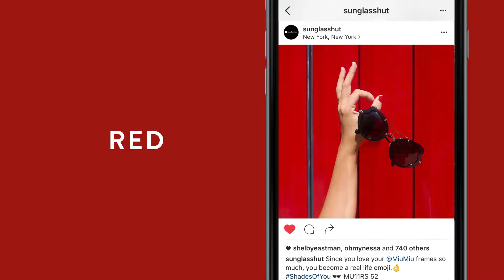Sunglass Hut Instagram Gradient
The Instagram Gradient is a project for Sunglass Hut that brings the many shades of Fall to the Instagram feed.